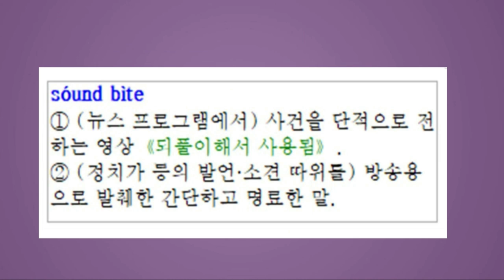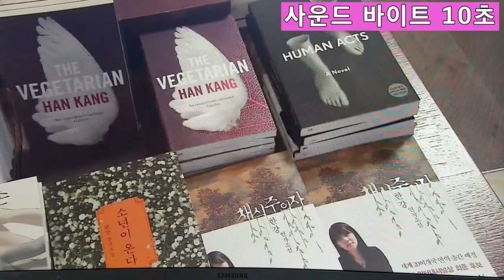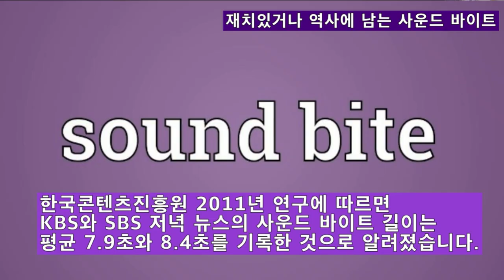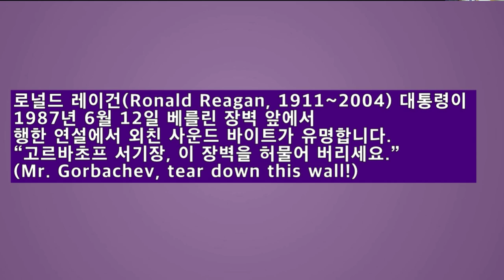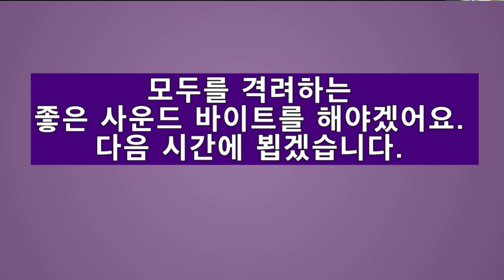6. 사운드 바이트 10초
10초 사운드 바이트를 못해서 기회를 놓칠 때가 있습니다.
 방송 MC 할 때, 출연했을 때 조금 공부해본 사운드 바이트 내용을 정리해봤습니다.